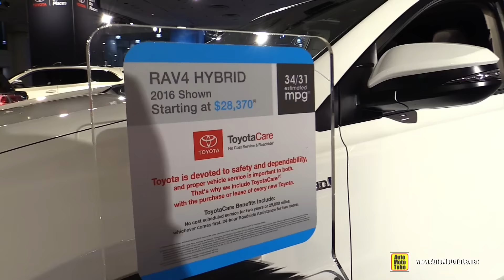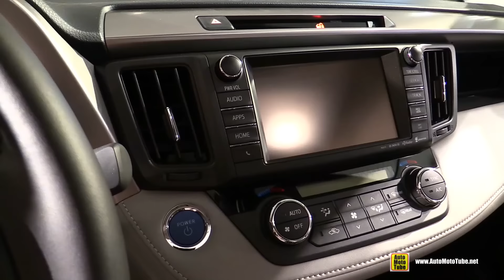2016 Toyota Rav4 Hybrid - Exterior and Interior Walkaround - 2016 New York Auto Show